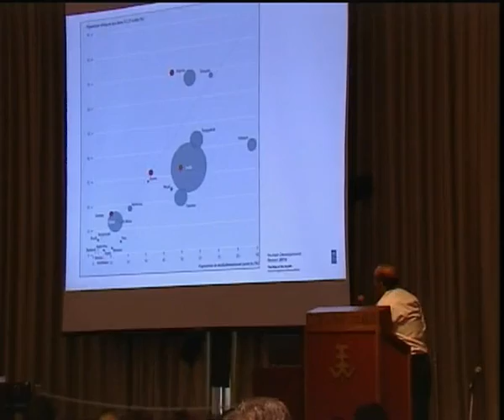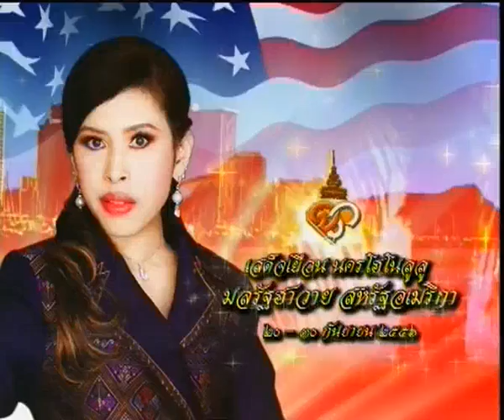ข่าวในพระราชสำนัก วันอาทิตย์ที่ 29 กันยายน พ ศ 2556